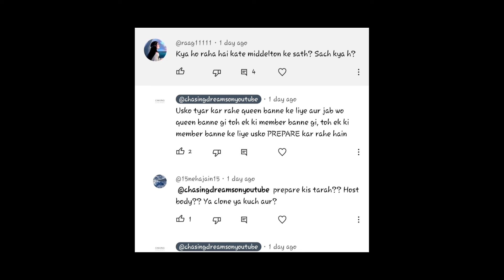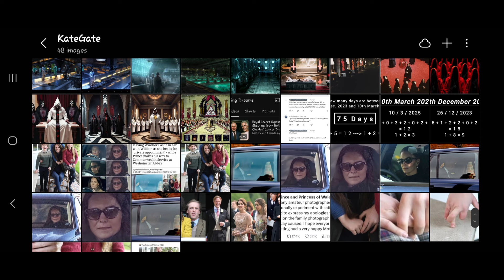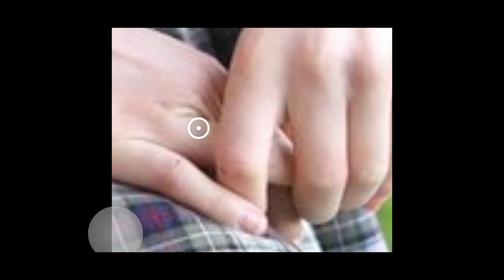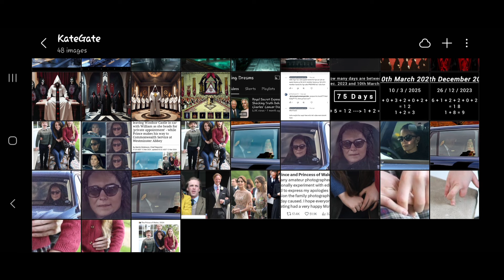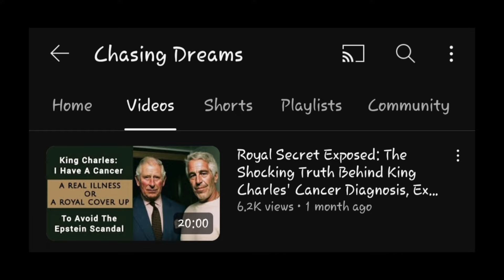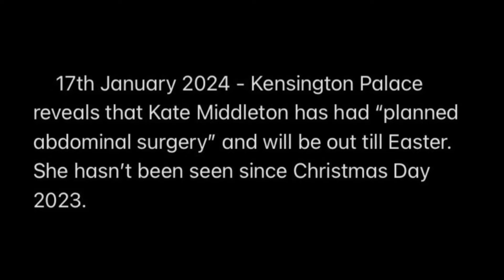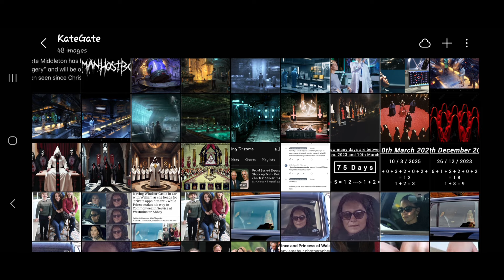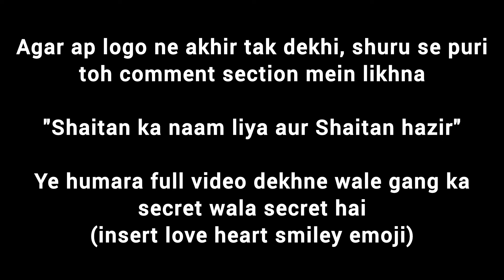Where in the World is Kate Middleton? | Solving The Royal Mystery of Her Disappearance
In this visual narrative, we embark on a journey to unravel the enigmatic circumstances surrounding the apparent vanishing of the Princess of Wales, Kate Middleton.

However, it is imperative to acknowledge that her absence was not an authentic disappearance, but rather a purposeful retreat to undergo a consequential abdominal surgery, as officially declared by the royal office.

Nevertheless, the intricacies of human nature have led to the emergence of a multitude of whimsical conspiracy theories, despite the lack of any substantial factual foundation.

Within this video presentation, we meticulously deconstruct these unfounded suppositions, presenting compelling evidence that the Princess of Wales is indeed engaging in a well-deserved convalescence and recuperation following her medical intervention.

Unfortunately, this incident has garnered global attention, with the international media indulging in extensive discourse surrounding this matter.
Alas, such is the essence of public opinion, as diverse and varied as the multitude of individuals inhabiting our world.

Nonetheless, we have endeavored to dispel these rumors in the most comprehensive manner conceivable within the confines of this visual exposition.
Rest assured, the content adheres strictly to community guidelines, devoid of any explicit material.

Postscriptum: It is imperative to note that the video thumbnail and title have been meticulously crafted with the sole purpose of engendering a sense of anticipation and intrigue among viewers. They are devoid of any deeper connotation or significance. Their primary objective is to incite curiosity and prompt immediate viewership.